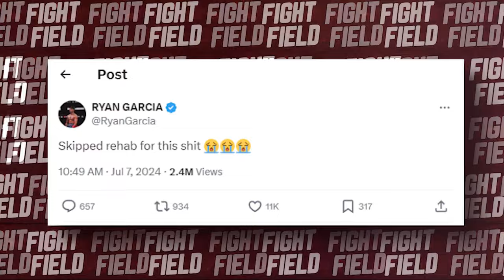3 MINS AGO: Floyd Mayweather & Shakur Stevenson MOCK Gervonta Davis on LIVE TV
"LETS F*CK UP TANK” Floyd FACETIMES Shakur Stevenson on LIVE TV

Floyd Mayweather just FaceTimed Shakur Stevenson after his win against Artem! But their conversation quickly moved on from the fight to a much more important matter at hand: Gervonta 'Tank' Davis! Those two went in on Gervonta Davis LIVE! And the things Floyd said and the master plan he’s plotting with Shakur is not something you can afford to miss! So watch the video till the end to find out the real tea! There’s a lot to discuss with this one so without further ado, let’s take a deep dive into the action!
Shakur Stevenson and Artem Harutyunyan’s fight at the Prudential Center in New Jersey was a snooze-fest that somehow went all 12 rounds! Fans were not happy that Shakur couldn’t KO Artem, but he still put on a clinic. Round by round, Shakur picked Artem apart, ending the night with a unanimous decision victory!